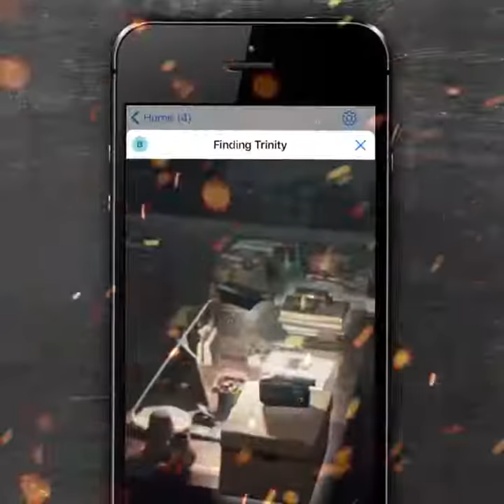Tomb Raider - Facebook Messenger Bot version 1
Join Lara Croft’s journey to become a legend. Search “Tomb Raider Movie” in the Facebook Messenger App or find it